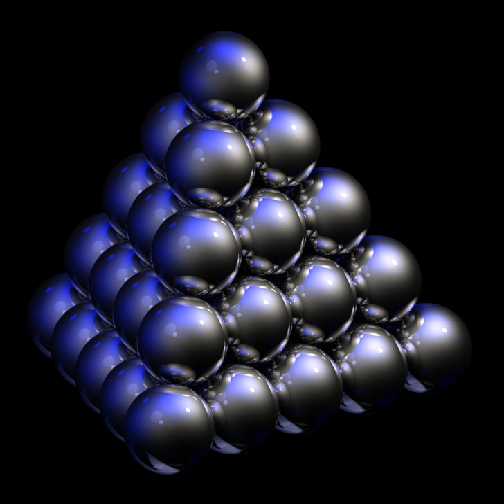Hardness (materials science) | Wikipedia audio article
00:00:51 1 Measuring hardness
00:01:19 1.1 Scratch hardness
00:02:33 1.2 Indentation hardness
00:03:14 1.3 Rebound hardness
00:03:48 2 Hardening
00:04:08 3 Physics
00:07:34 3.1 Mechanisms and theory

- Socrates

SUMMARY
Hardness is a measure of the resistance to localized plastic deformation induced by either mechanical indentation or abrasion. Some materials (e.g. metals) are harder than others (e.g. plastics, wood). Macroscopic hardness is generally characterized by strong intermolecular bonds, but the behavior of solid materials under force is complex; therefore, there are different measurements of hardness: scratch hardness, indentation hardness, and rebound hardness.
Hardness is dependent on ductility, elastic stiffness, plasticity, strain, strength, toughness, viscoelasticity, and viscosity.
Common examples of hard matter are ceramics, concrete, certain metals, and superhard materials, which can be contrasted with soft matter.